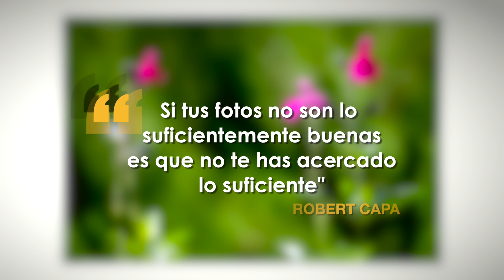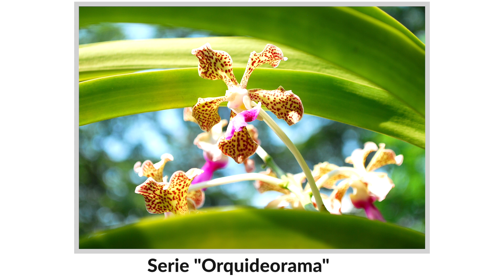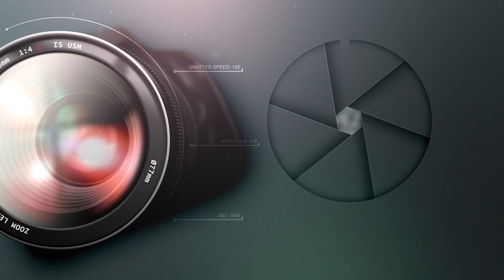IDEAS para hacer fotos📸en EXTERIORES / Madrid.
Aprovechamos el buen tiempo y hemos salido del estudio para comentarte estas ideas que puedes probar con tu móvil o tu cámara reflex.

En este vídeo hablamos de esos motivos fotográficos que puedes encontrar al salir de casa con la cámara. En ocasiones sucede que sales con ganas de hacer fotos, pero cuando llegas al lugar no se te ocurre nada, no sabes en qué fijarte o por dónde empezar.

¿Qué podrías fotografiar en el parque cercano de tu barrio? o cuando estás de vacaciones en un lugar nuevo? En este vídeo te daré 7 consejos muy prácticos.

Y si quieres aprender fotografía con mis talleres y cursos o conocer un poco más de mi trabajo visita mi web

Tienes dudas? comentarios sugerencias? escríbeme, estaré encantada de leerte.